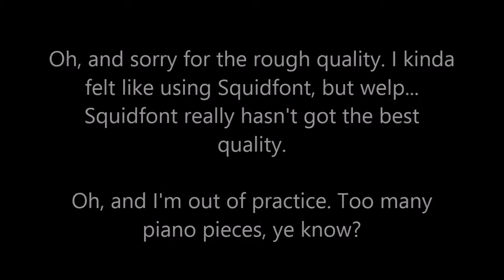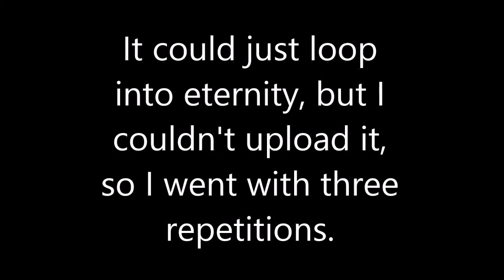A sunny Day - Dream of the masked Man: Imperial Anthem of Kaiser AxxL von Deutschland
Master!
M-m-m-m-Megastarrr AxxL!
You've brought light upon me!
Your anthem is finished!!!

Hello!
Thanks!

Your Composer:
Emperor of all squids, octopuses and cuttlefish,
Zulaski Kaitzo.